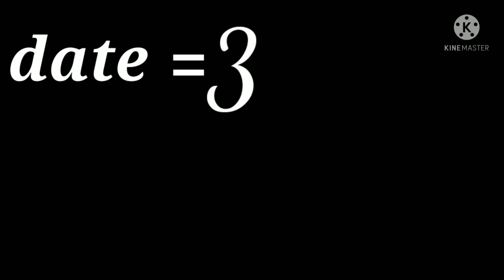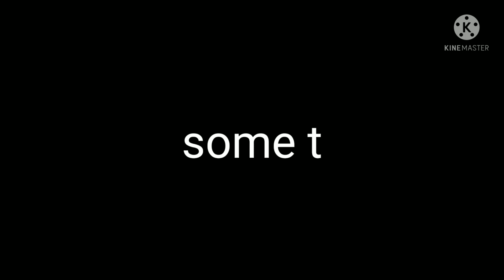DIMAPUR SUPERMARKET || RAHUL KUMAR BHAGAT || TRYHUL LIFES || NAGALAND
dimapur supermarket bazar,
dimapur supermarket hindi,
dimapur supermarket news,
dimapur supermarket nagaland,
dimapur ka supermarket

dimapur market,
dimapur news,
dimapur city,
dimapur flood,
dimapur railway station,
dimapur airport,
dimapur today,
dimapur nagaland,
dimapur ao baptist church,
dimapur ao baptist arogo,
dimapur accident,
dimapur assam,
dimapur ao baptist arogo live,
dimapur assam rifle training centre,
dimapur ao baptist church duncan,
dimapur bike rider,
dimapur bazar,
dimapur baptist church,
dimapur bike,
dimapur beautiful girl,
dimapur big bazaar,
dimapur bike showroom,
dimapur burma camp,
dimapur city tower,
dimapur city tour,
dimapur college,
dimapur church,
dimapur car showroom,
dimapur cloth wholesale market,
dimapur chor bazaar,
c edge college dimapur,
dimapur dance,
dimapur dimapur,
dimapur drone view,
dimapur dance crew,
dimapur dog puppy market,
dimapur district,
dimapur durga puja,
dimapur dog shop,
dimapur colony,
dimapur eden hospital,
dimapur english video,
dimapur express,
dimapur e bhatija,
dimapur electronic market,
dimapur eidgah,
dimapur e32,
dimapur electricity news today,
dimapur food,
dimapur fish market,
dimapur flyover,
dimapur flower market,
dimapur funny video,
dimapur food market,
dimapur flower nursery,
dimapur government college,
dimapur govt college,
dimapur green park,
dimapur gun shop,
dimapur government college uniform,
danapur gaon,
dimapur gully boy,
dimapur govt college admission 2021,
dimapur hong kong market,
dimapur hotel,
dimapur hospital,
dimapur house,
dimapur hotel near railway station,
dimapur holy cross school,
dimapur hong kong market wholesale,
dimapur homeless,
dimapur india,
dimapur iphone store,
dimapur in nagaland,
dimapur independence day celebration,
dimapur imphal road,
dimapur independence day 2021,
dimapur independence day celebration 2021,
dimapur in hindi,
danapur junction,
dimapur jack and jill,
dimapur job vacancy,
dimapur jain mandir,
dimapur jungle,
dimapur jain hospital,
dimapur jain temple,
dimapur joker,
dimapur kohima,
dimapur ka news,
dimapur ktm showroom,
dimapur kfc,
dimapur ka market,
dimapur kohima railway project,
dimapur kohima 4 lane highway,
dimapur konyak baptist church,
dimapur lotha baptist church,
dimapur live news,
dimapur latest news,
dimapur lockdown video,
dimapur latest news today,
dimapur laga news,
dimapur lockdown kab khulega,
dimapur live news today,
dimapur meat market,
dimapur market nagaland,
dimapur market hindi,
dimapur map,
dimapur mandi,
dimapur market 2021,
dimapur murgi patti,
dimapur new market,
dimapur news today,
dimapur nagaland news,
dimapur nagamese news,
dimapur nightlife,
dimapur nagaland market,
dimapur oppa,
dimapur over bridge,
dimapur online shopping,
dimapur odd even rule,
dimapur orphanage,
dimapur online food delivery,
dimapur odd even days,
view of dimapur city,
o mc dimapur mc,
dimapur pig market,
dimapur prank video,
dimapur platform,
dimapur park,
dimapur police,
dimapur pet shop,
dimapur phom baptist church,
dimapur place,
dimapur army quarters,
dimapur red line area,
dimapur riders,
dimapur railway station red light area,
dimapur rapper,
dimapur red lighting area,
dimapur road,
dimapur referral hospital,
dimapur supermarket,
dimapur station,
dimapur sumi baptist church,
dimapur song,
dimapur street food,
dimapur second hand bike showroom,
dimapur shopping mall,
dimapur stadium,
dimapur town,
dimapur to kohima road,
dimapur to kohima,
dimapur today news,
dimapur train,
dimapur to imphal,
dimapur to imphal road,
dimapur used car,
dimapur unity college,
dimapur university,
dimapur vlog,
dimapur vishal market,
dimapur view,
dimapur vs kohima,
dimapur village,
dimapur vlogger,
dimapur video song,
dimapur visit,
dimapur wholesale market,
dimapur wedding,
dimapur weather,
dimapur wholesale cloth market,
dimapur weather today,
dimapur water park,
dimapur wedding 2020,

ybc dimapur,
yellow chain dimapur,
yesterday dimapur news,
dimapur zoo,
dimapur zoological park,
dimapur zubza railway line,
dimapur zubza railway,
dimapur zubza railway progress,
zion hospital dimapur covid 19,
dimapur to zubza railway project,
friend zone dimapur,
dimapur 15 august,
dimapur covid-19 news,
dimapur covid-19 news today,
15 august dimapur,
dimapur 24/7,
dimapur 24x7,
dimapur 24/7 news,
dimapur 2021,
dimapur 24/7 news today,
dimapur 24/7 news live,
dimapur 24,
dimapur 3rd mile,
dimapur 32,
dimapur 4 mile,
dimapur 4 mile hospital,
dimapur 4 lane,
dimapur 4th mile,
dimapur 4 line,
dimapur 4 mile bridge,
4x4 attitude dimapur,
dimapur 5th mile,
dimapur 5 star hotel,
dimapur 6 mile,
dimapur 7 mile,
dimapur 7th mile,
dimapur 7th mile accident,
dimapur 75 independence day,
dimapur 75th independence day,
8mic dimapur rap cypher